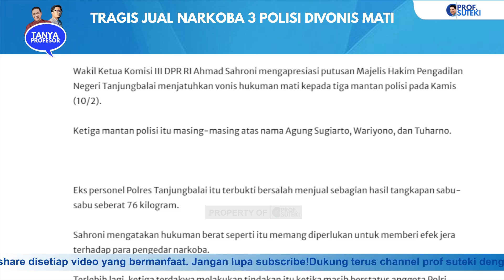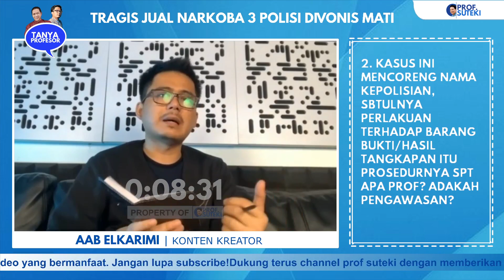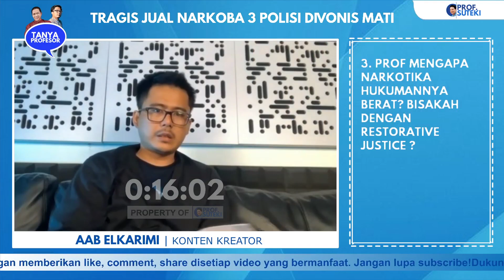TRAGIS! JUAL 19 KG SABU BARANG BUKTI 3 POLISI DIVONIS M4TI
Wakil Ketua Komisi III DPR RI Ahmad Sahroni mengapresiasi putusan Majelis Hakim Pengadilan Negeri Tanjungbalai menjatuhkan vonis hukuman m4t1 kepada eks personel Polres Tanjungbalai yang terbukti menjual sebagian hasil tangkapan s4bu-s4bu seberat 76 kilogram.

Hingga kini, pelaksanaan eksekusi m4t1 bagi gembong narkoba masih menjadi polemik. Lantas, apakah vonis mati terhadap tiga eks polisi penjual s4bu itu sudah tepat? Mengapa n4rkot1k4 hukumannya berat? Bisakah dengan restorative justice?

Sila simak yuk